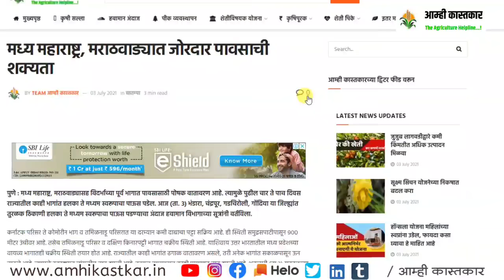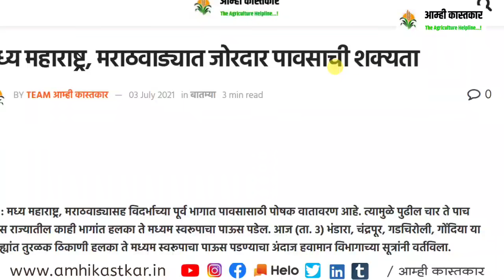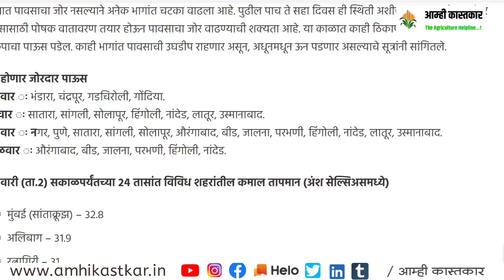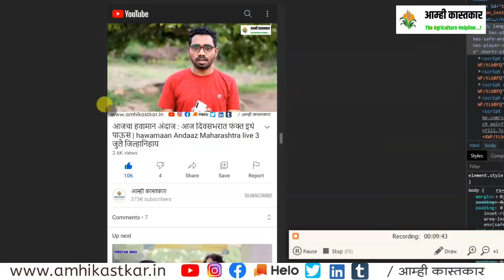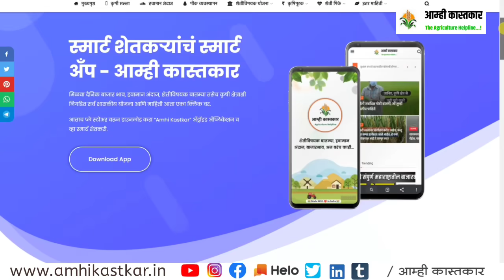आज मध्यरात्री व येत्या 24 तासांचा हवामान अंदाज| hawaman Andaz Maharashtra live | 4 July 2021 Weather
4⃣ YouTube चॅनल सबस्क्राईब करा.

2⃣ आपल्या वेबसाईटवर भेट द्या.

4⃣ फेसबुक पेज लाईक करा.

5️⃣ अँप डाउनलोड करा.

Topics Covered :
4 जुलै मान्सून लाईव्ह अपडेट,
हवामान अंदाज 4 जुलै 2021,
4 जुलै आणि 4 जुलै पर्यंत कसा असेल हवामान अंदाज,
4 July हवामान अंदाज,
4 हवामान अंदाज, 4 जुलै हवामान अंदाज, 4 जुलै हवामान अंदाज, 4 जुलै हवामान अंदाज, जुलै महिन्यात हवामान कसे राहील, जुलै महिन्यात पाऊस कधी पडेल, जुलै महिन्यात पावसाला कधी सुरुवात होणार, हवामान अंदाज विदर्भ, हवामान अंदाज विदर्भ अमरावती, हवामान अंदाज विदर्भ अकोला, आजचे हवामान अंदाज, उद्या पाऊस पडेल का, पावसाची माहिती द्या,

धन्यवाद 🙏